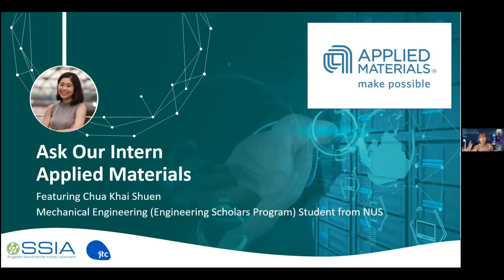EID 2022 - Ask Our Intern by Applied Materials - Chua Khai Shuen